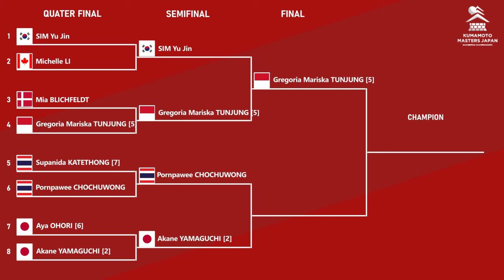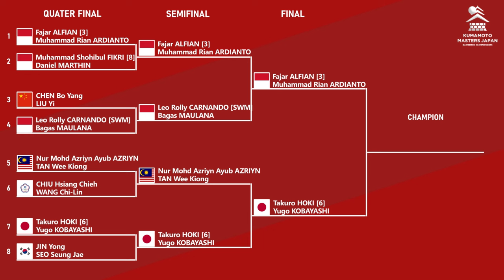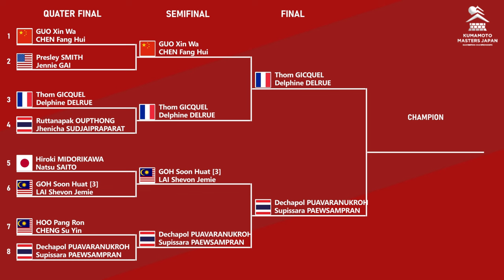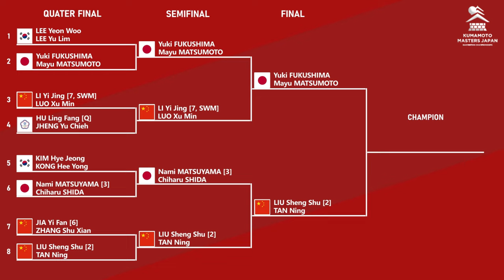𝗚𝗥𝗘𝗚𝗢𝗥𝗜𝗔 𝗞𝗘 𝗙𝗜𝗡𝗔𝗟 𝗞𝗨𝗠𝗔𝗠𝗢𝗧𝗢 𝗠𝗔𝗦𝗧𝗘𝗥𝗦 𝗝𝗔𝗣𝗔𝗡 𝟮𝟬𝟮𝟰. HASIL SEMIFINAL HARI INI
HASIL SEMIFINAL & DRAW FINAL KUMAMOTO MASTERS JAPAN 2024 HARI INI. GREGORIA MARISKA TUNJUNG KE FINAL